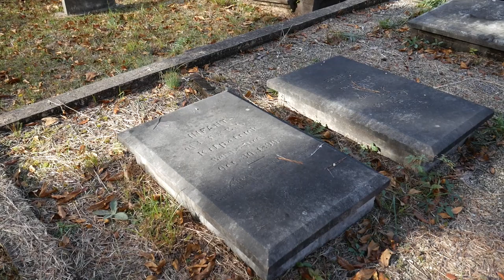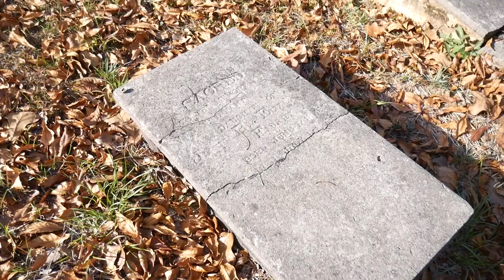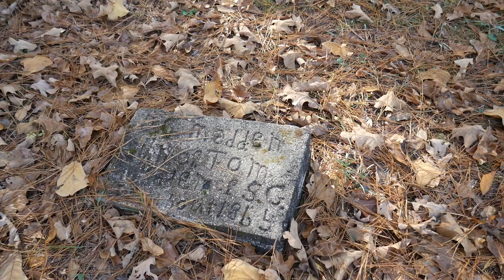I'm at Alabama State(cemetery).